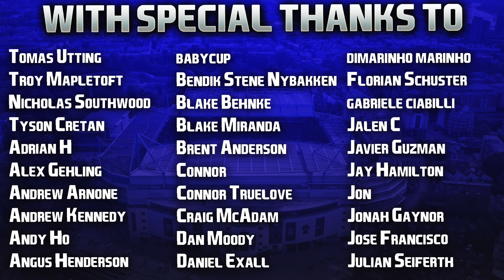FIFA 22 | Realistic Career Mode | #96 | Premier League Champions?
| SOCIAL LINKS |